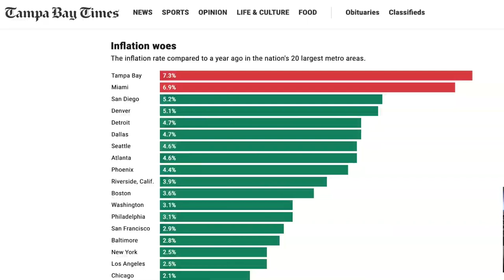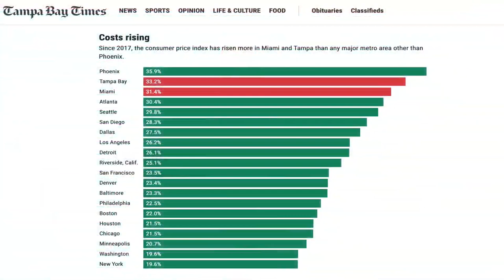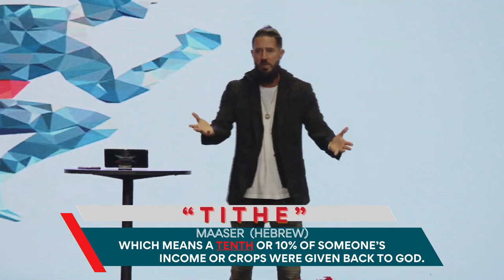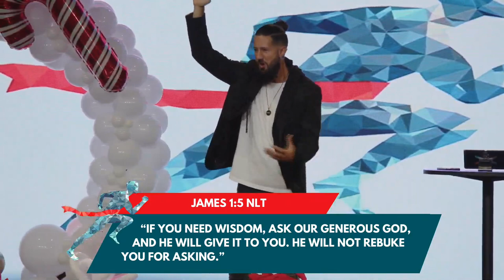Finish Strong In Your Finances / Pastor Tommy "Urban D." Kyllonen / Finish Strong - Part 1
Inflation has squeezed everyone this year as Tampa Bay had the highest inflation rate in the country. How do we finish strong when we feel weak? This message gives us tools to finish strong.

Crossover813